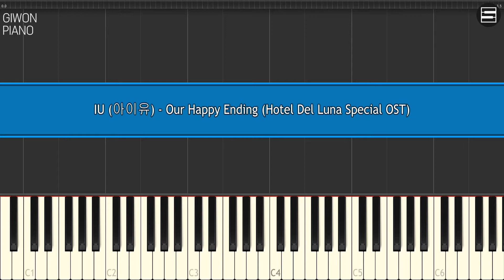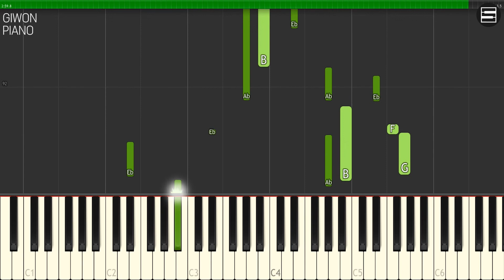아이유 (IU) - 해피 엔딩 (Our Happy Ending) | 호텔델루나 OST 피아노 (Hotel del luna OST Piano)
아이유 (IU) - 해피 엔딩 (Our Happy Ending) | 호텔 델루나 OST (Hotel Del Luna OST) | ShinGiWon Piano Cover

* When you use this music as the background music of video, Please leave a credit :)